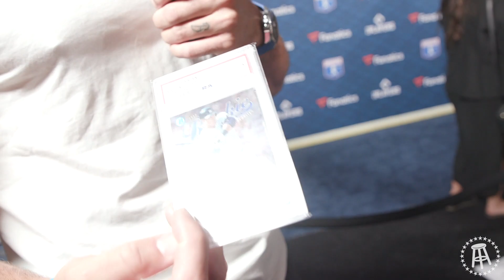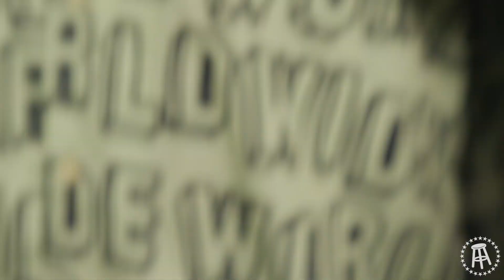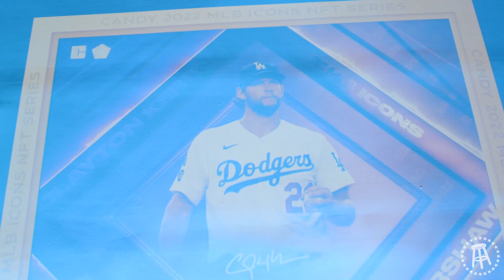Jake & Carl Take On The All Star Game Red Carpet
Jake & Carl Take Starting 9 To The LA All Star Game Red Carpet. We Have A Blast With A Ton Of Great Interviews.

00:25:05-00:54:10 - Pete Alonso
00:58:13-00:02:05 - Ian Happ
00:02:12-00:03:12 - Aaron Judge
00:03:12-00:04:16 - J Balvin
00:04:29-00:05:41 - Jazz Chisholm
00:05:41-00:07:08 - Rob Manfred
00:07:08-00:07:50 - Adam Jones
00:07:50-00:08:19 - Joe Musgrove